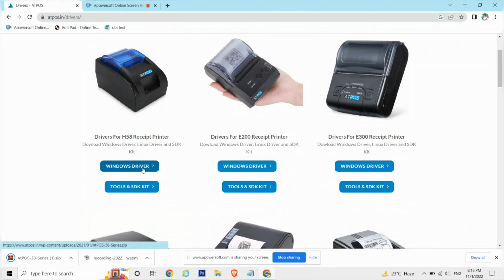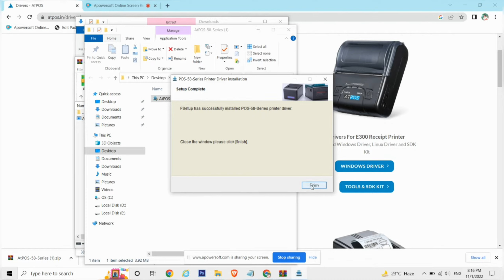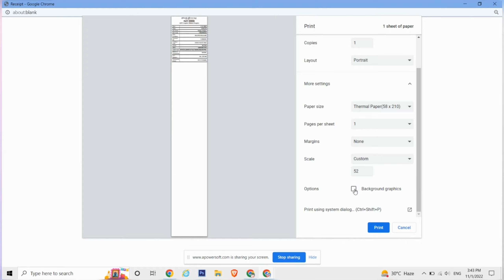Union Bank CSP thermal printer page setup chrome browser (PNB CSP)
download tharmal printer driver

kiosk thermal printer page setup chrome browser

union bank of india CSP
Punjab National Bank CSP
Page
CSP
csc
union bank
printer driver
printer